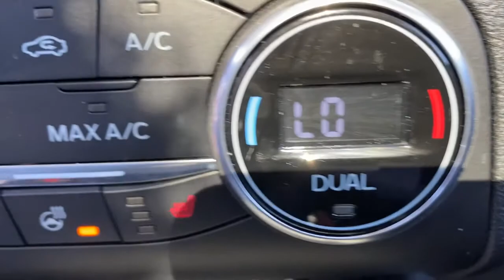2020 Ford Escape Milford, Mendon, Worcester, Framingham MA, Providence, RI T20-456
Red New 2020 Ford Escape available near me in Milford, Massachusetts at Imperial Ford. Servicing the Mendon, Worcester, Framingham MA, Providence, RI area.

Imperial Ford
18 Uxbridge Rd

Heated Leather Seats, NAV, Premium Sound System, Turbo, Tow Hitch, Alloy Wheels, Back-Up Camera, Power Liftgate, All Wheel Drive. FUEL EFFICIENT 31 MPG Hwy/23 MPG City! Titanium trim. Warranty 5 yrs/60k Miles - Drivetrain Warranty; brbrbrbrKEY FEATURES INCLUDEbrbrLeather Seats, Navigation System, All Wheel Drive, Power Liftgate, Heated Front Seat(s), Back-Up Camera, Turbocharged, Premium Sound System, Satellite Radio, Auxiliary Audio Input, Telematics, Tow Hitch, Aluminum Wheels, Remote Engine Start, Multi-Zone A/C Rear Spoiler, MP3 Player, Remote Trunk Release, Privacy Glass, Keyless Entry. brbrbrbrVEHICLE REVIEWSbrbrGreat Gas Mileage: 31 MPG Hwy. brbrbrbr.brbrThe Buy For Price reflects all applicable manufacturer rebates and/or incentives (not all will qualify) and is based on retail purchase with additional dealer discounts including a $1,000 Imperial Trade Assistance Bonus for qualifying 2010 or newer trades. Our specials are available exclusively through our phone and internet department. Price subject to change if manufacturer rebates change. Lease, business and fleet acquisitions may result in a different pricing and rebate structure. Price does not include tax, title, registration, and $495 documentation fee and $650 acquisition fee if applicable for lessee. Vehicle must be paid in full and take same day delivery from dealer stock. No wholesalers or dealers. Call or email our phone and internet team for the most current rebate information and Imperial discounts. Our price online is for our market area only. Price cannot be combined with any other discounts or promotions. Not responsible for typographical or pricing errors. May includePrice does not include tax, title, registration, documentation fee or other applicable fees, and includes our Imperial Trade Assistance Bonus of $1,000 for qualifying 2010 or newer retailable trades. To receive advertised promotional price, the vehicle must be paid in full and take same day delivery from dealer stock. Call or email our phone and internet team for the most current rebate information and Imperial discounts. Price cannot be combined with any other discounts or promotions and is subject to change based on market value at any time without notice, customer must mention promo code in order to qualify for internet special discount. The information contained herein is deemed reliable but not guaranteed, dealer not responsible for any misprint involving the price or description of the vehicle, it's the sole responsibility of buyer to physically inspect and verify such information prior to purchasing. Transparency is our goal. NO WHOLESALERS OR DEALERS! brbr MORE ABOUT US: Imperial Cars Purchase With Confidence: 1) Free Car Fax Vehicle History Report Available For All Of Our Vehicles Online. 2) Imperial Certified All used cars go through a Rigorous 125-Point Vehicle Inspection. 3) Bottom Line Pricing 4) 5 Day or 200 Mile Exchange Program for Your Total Confidence If you are not happy with it bring it back within 5 days or 200 miles and we'll give you a credit of your full purchase price toward the purchase of another vehicle. (excludes Renewed for You Vehicles)  $1,000.Must trade 2011 or newer retail-able trade in. - Exp. 12/31/2021